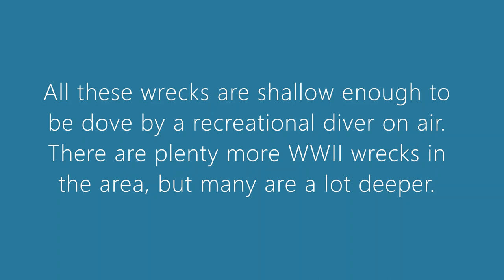WWII Wrecks of the Solomon Islands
Check out the amazing WWII wrecks in the Solomon Islands! All these wrecks are shallow enough to dive recreationally on air. There are many other wrecks in the area, but they are deeper.